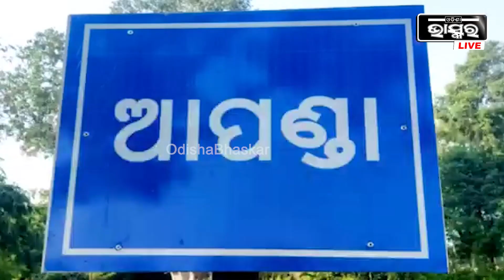ଆଜି ବି ଅବହେଳିତ ଅବସ୍ଥାରେ ବୌଦ୍ଧ କୀର୍ତ୍ତିରାଜି, ମନ୍ଦିରରେ ପାଣି ପଡିଲେ ହୁଏ ବର୍ଷା...